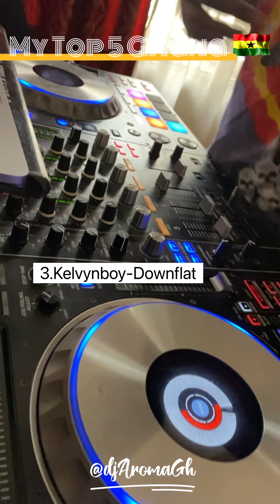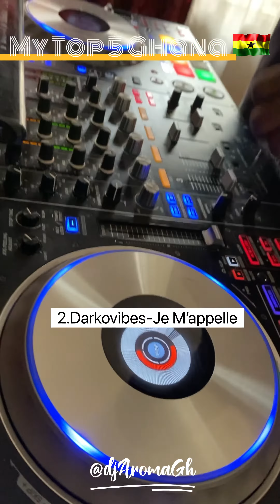TOP 5 GHANA SONGS APRIL 2022 BY DJ AROMA